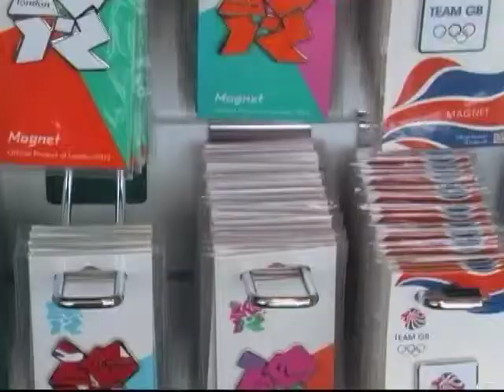London još nije zahvatila olimpijska groznica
Dva meseca pred početak Olimpijskih igara, mnogi Londonci deluju nezainteresovano, zabrinuto ili čak nenaklonjeno Igrama, plašeći se gužvi.